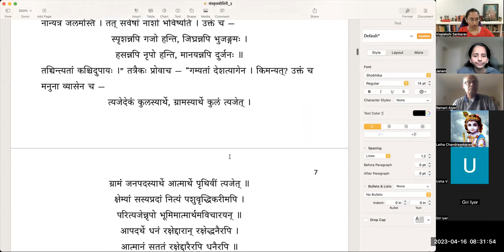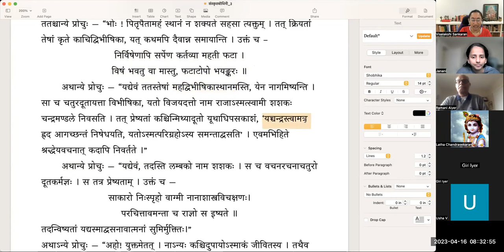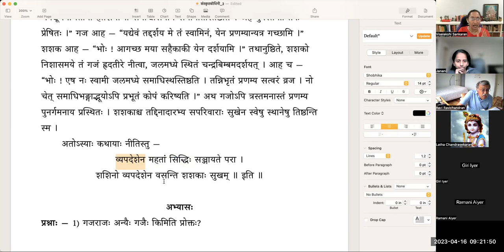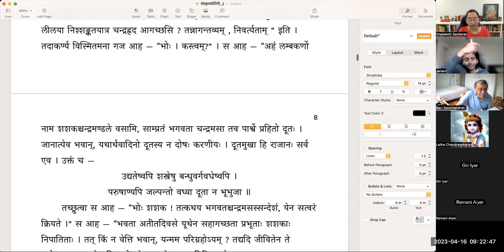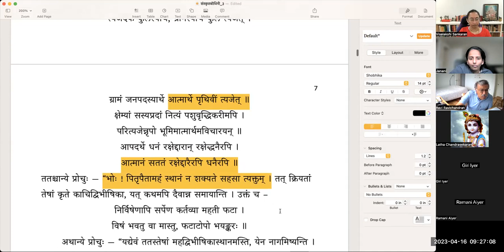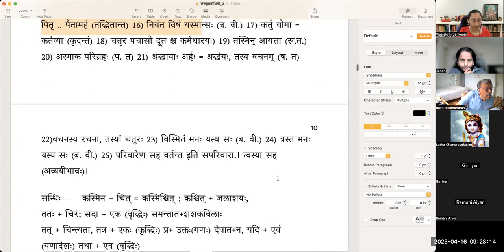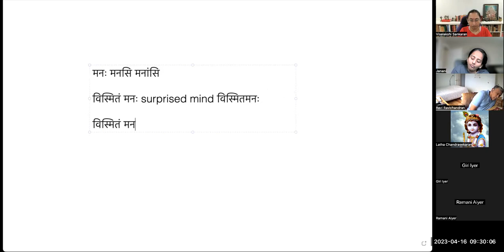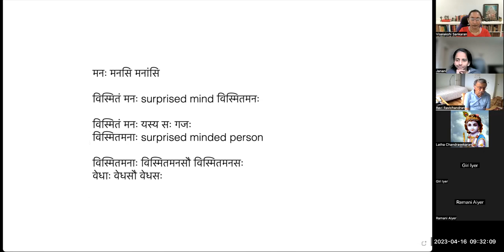संस्कृतबोधिनी - ३ - महतां नाम्नैव संसिद्धिः - भागः ३ - Samskrta bodhini 3 - Lesson 2 - Part 3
संस्कृतबोधिनी - ३
पाठः २ - महतां नाम्नैव संसिद्धिः - भागः ३